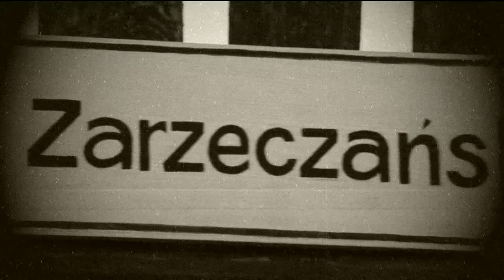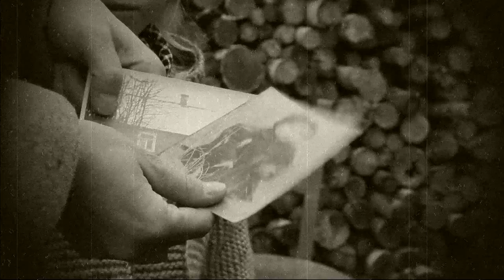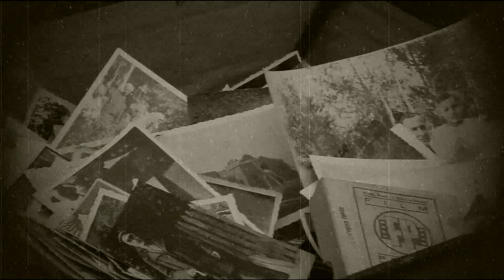Gródecki fotograf Konstanty Kuźmin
Czy znacie postać Konstantego Kuźmina❓ Wiecie czym się zajmował❓ Specjalnie dla Was przygotowaliśmy krótki materiał video jako "przedsmak" niedzielnego wydarzenia Gródecki fotograf Konstanty Kuźmin. Zapraszamy już w niedzielę o godz. 15.00 do sali widowiskowej GCK!